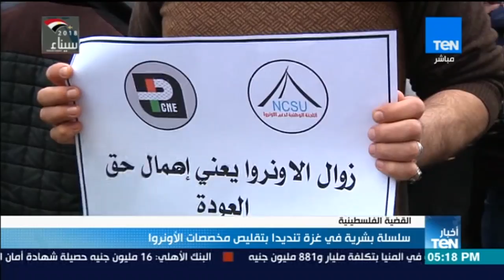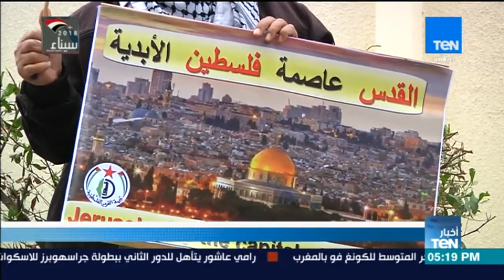أخبار TeN - مداخلة عدنان أبو حسنة المتحدث باسم وكالة الأونروا حول الأوضاع في غزة